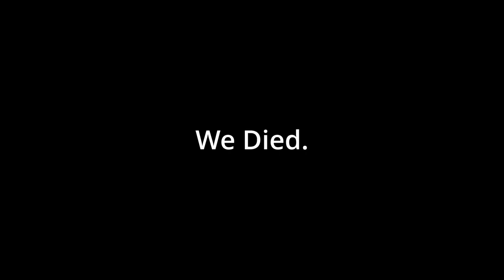Crashing Jets with the BOYS for, National Security.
Tonight on Bottom Gun, Maverick CRASHES into the Control Tower of Aircraft Carrier CV-3, Killing Admiral Iceblock, Lt. Refund Fitch, and Lt. Floorman. Maverick moments before death, stated, "It's time to buzz the tower." Shortly thereafter killing those previously listed, 178 Enlisted Personnel, and their Janitor.

How will the U.S. Navy ever recover from this? Goose doesn't know the solution, Top Gun Academy is in financial ruin, how will Goose cope with the losses of everything?